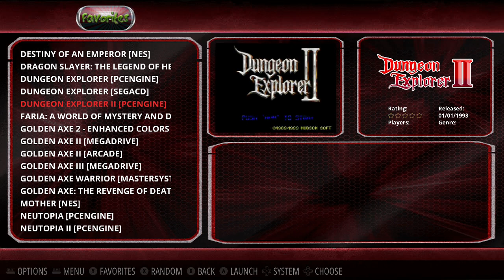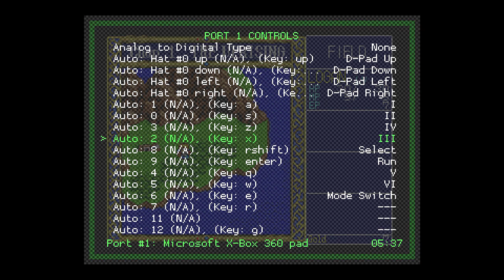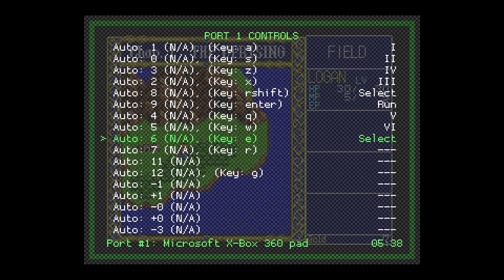Dragon Slayer: Legend of Heroes (PCE) - [Chapter 1] -- The Uprising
There were several companies that specialized in RPGs in the early days of computers. But one of the earliest was Nihon Falcom which was given the name after the millennium Falcom from Star Wars. Founded by Masayuki Kato in 1981. Much of their earlier rpg output came courtesy of Yoshio Kiya, who first created Panorama tou, before working on the Dragon Slayer series.

In more recent times, they are especially known for their widely acclaimed and mainstream rpg series “Legend of heroes: Trails” or Kiseki that is still ongoing today. The Dragon Slayer series consisted of Dragon Slayer 1-6. The final game in the series instead took a vastly different approach compared to its action side scrollers of the previous iterations. This game had more a Dragon quest Esque style rpg format and instead chose to expand on the narrative, which became known as the first ever “Legend of heroes” game tentatively titled Dragon Slayer: Legend of heroes.

Legend of heroes was ported widely beyond its initial pc ports with the PC engine CD version of the first game made into English. The 2nd game unfortunately is not playable. Legend of heroes III, IV and V are known as the Gagharv trilogy but (more on that later)

 This is the only way to play this game for the north American audience. It also included an Eng dub voice over, though it is notoriously bad. How ever this game is the blu-print, that evolved into the widely popular Kiseki series further down the line. I hope you enjoy the first game in what would probably become known as one of the best narrative and world building rpg series of all time.

Steam: Link9us